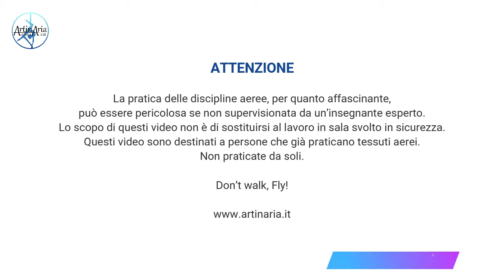Aerial silks tutorial - STAR DROP - Artinaria Aerial Lab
Tutorial di tessuti aerei
STAR DROP o STELLINA
Artinaria Aerial Lab

Don't walk, Fly!